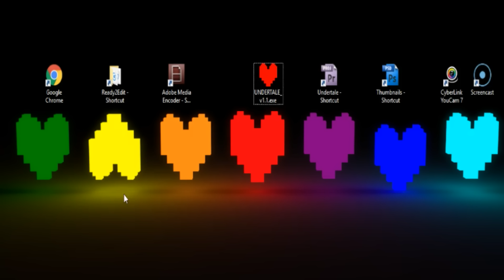I am filled with DETERMINATION!!! (late 23,000 subs special)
Here's to hoping that this upcoming new year will continue with all the things that made this year great (or kept it bearable, at the very least). ^_^

What are you guys excited about for the new year?

LINKS!

Thank you to Kati the Neko Girl and AvvSoar for supporting me!